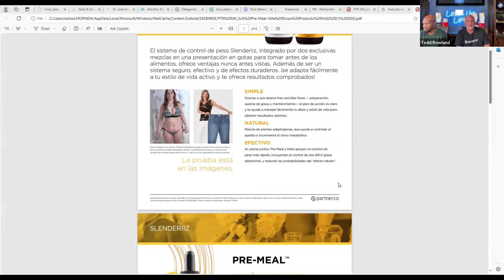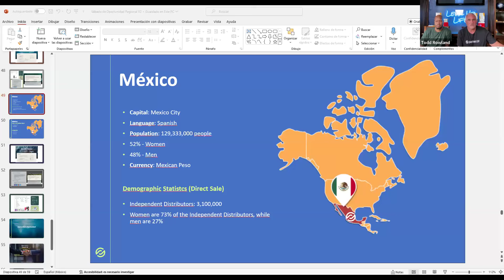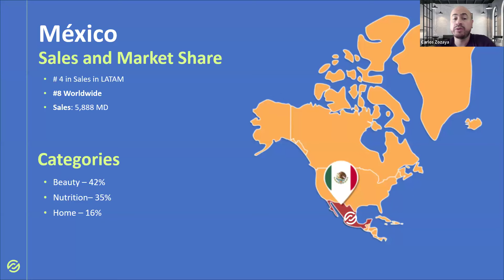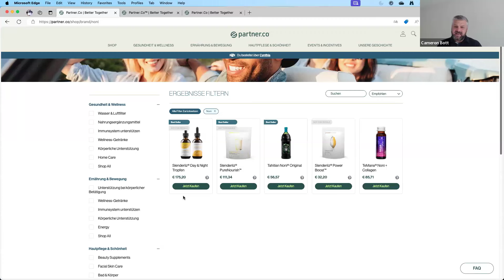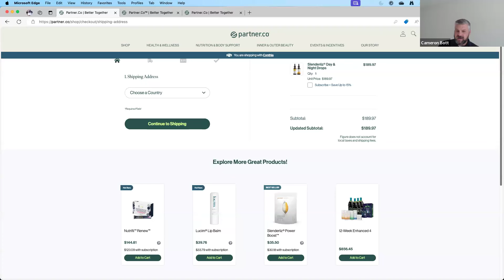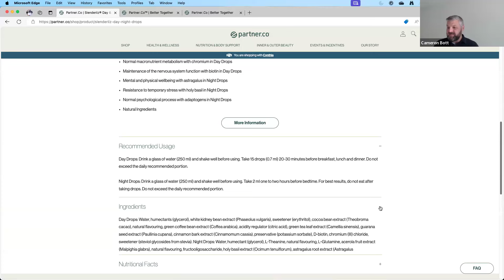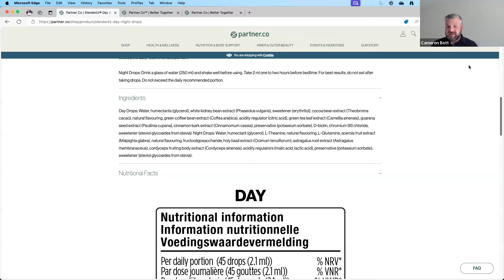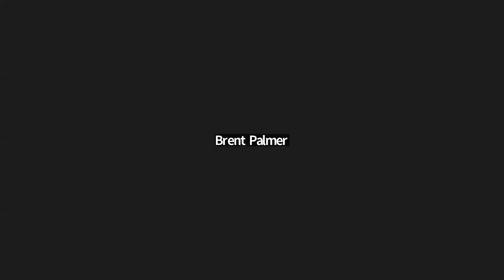7-22-24 partner.co IPA Call with Special Guests Cameron Bott & Carlos Zozaya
7-22-24 partner.co IPA Call with Special Guests Cameron Bott & Carlos Zozaya

Cameron Bott, Area President of EMEA, Africa, & Latin America

Carlos Zozaya, General Manger of Latin America